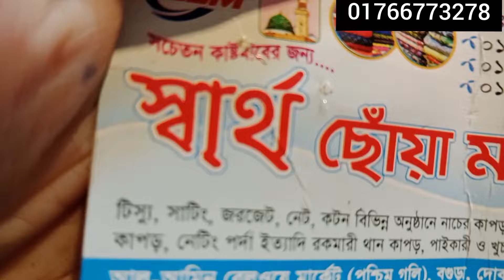দামি কাপড়ের টুকরা কাপড়ের উপর থাকছে ধামাকা অফার যা নিবেন মাত্র ১০০ টাকা 🥰🥰